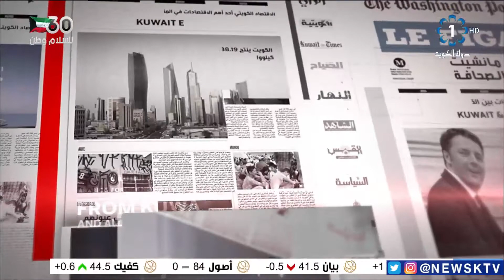برنامج مانشيت الصحافة .. جولة في أبرز أخبار الصحف – د. يوسف المطيري